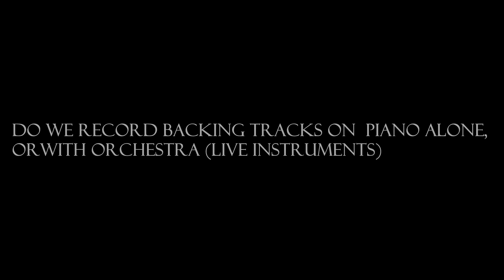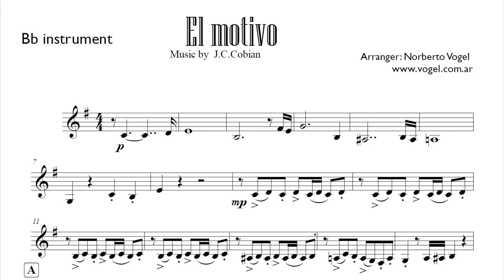BACKING TRACKS: "El motivo" (Juan Carlos Cobian)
we offer professional backing tracks with piano alone, or orchestra.also you can buy the score PDF for your instrument (any instrument, we have the music written for flute, clarinet, saxophone, violin, cello, trumpet, trombon, etc)

whatsapp:  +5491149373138king tracks with piano alone, or orchestra.also you can buy the score PDF for your instrument (any instrument, we have the music written for flute, clarinet, saxophone, violin, cello, trumpet, trombon, etc)